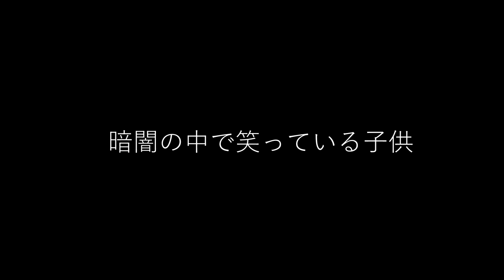SELF-MISUNDERSTANDING feat. Mew [Original Song]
Happy birthday, my dear Mew.
I can't believe that for whole 10 years you are a part of my life. Thank you.

MUSIC | LYRICS: Hidaomari
VOCAL: VOCALOID3 Mew

Lyrics:

自分が何を探しているのかわからない
I don't know what I'm looking for,
自分に何ができるのかわからない。
Don't know what I'm able to do.
ポジティブになるのは疲れてしまった
So tired of being positive...
光も暖かさも嫌い
I hate light and warmth.

暗闇の中で笑っている子供
In the darkness I hear children's laughter

自分に語し方とは？
How to love yourself?
どうやって自分を愛するのか？
How to talk to yourself?
いつまで続くのでしょうか？
How long will this last?
誰も答えてくれない
No one will give me an answer.

死にたくない
I don't want to live nor to die.
生きたいと思わない
All I want is
私は影になりたい
To be a shadow.
自分の体はいらない
I don't need my body.

どんな冗談でも真実しか聞こえない
In every joke I hear only truth
すべての真実で、私は嘘だけを聞く
In every truth I hear only lies

自分を愛する方法とは？
誰も私に答えを教えてくれない